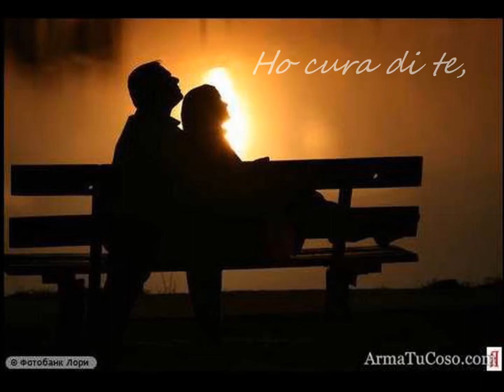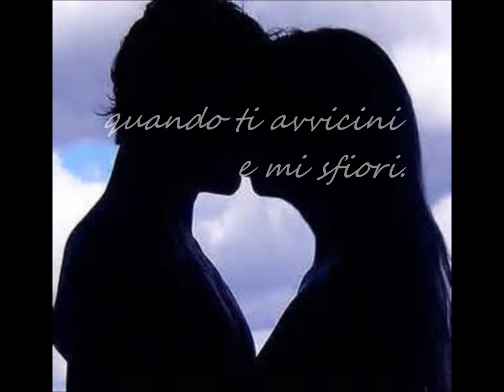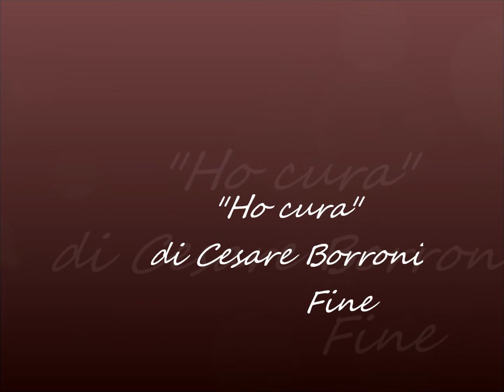Cesare Borroni - Ho cura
HO CURA

Ho cura di te,
del tuo esistere,
dell'ansia nelle tue attese.

Ho cura del tuo respiro,
dei tuoi occhi di perla,
le palpebre come conchiglie.

Ho cura del tuo cuore,
del suo battito accelerato,
quando ti avvicini e mi sfiori.

Ho cura dei tuoi pensieri,
che rincorrono nostalgici,
i nostri attimi fuggenti.

Cesare Borroni